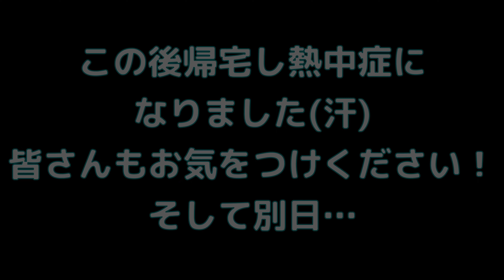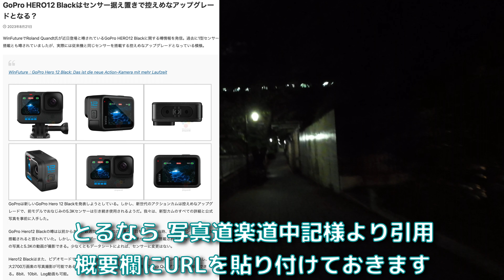【散歩雑談コンデジ不要？】アップデート情報やGoPro HERO 12 の噂話【DJI OSMO Action4】689日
GoProのリーク情報とAction4のアップデート情報も！
そして散歩をしながら雑談をしていますがコンデジとアクションカムの話をしております。

どうしても用途が似ている中で動画特化型のコンデジの強みってなんでしょう？
レンズは広角でセンサーサイズも大きくなり動作も安定して長時間録画できる。
そしてさらに小さい…そりゃアクションカムが優位になりますよね！
そんな雑談をしております！

（とるなら　写真道楽道中記様）

⭐️DJI アクションカメラ Osmo Action 4【国内正規品】⭐️
⭐️DJI Osmo Action 3 ガラスフィルム 保護フィルム キャップ付き⭐️

00:00 雑談メイン！コンデジ不要かも…
01:34 アップデートが入りました！
02:19 画質差が本当に小さくなった！
03:31 機材が大きくなれば綺麗かもですが高価でデカいです！
05:14 GoPro HERO 12 の噂話！
06:40 まとめと次回告知！ ※当チャンネルではAmazonアソシエイトプログラムを使用しています。